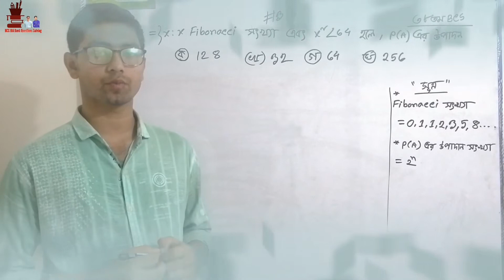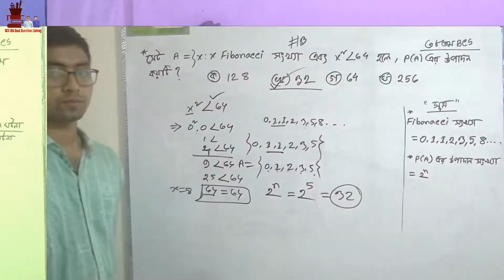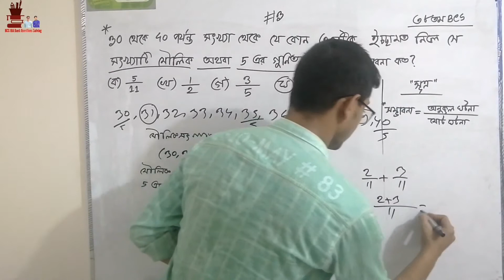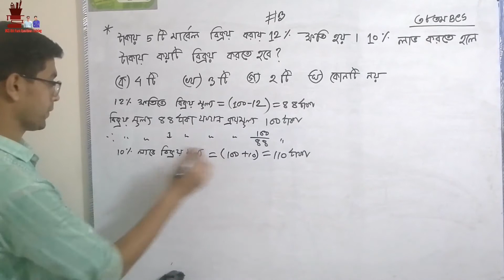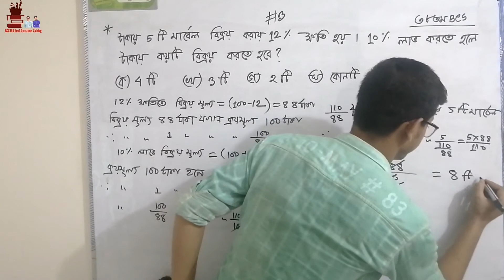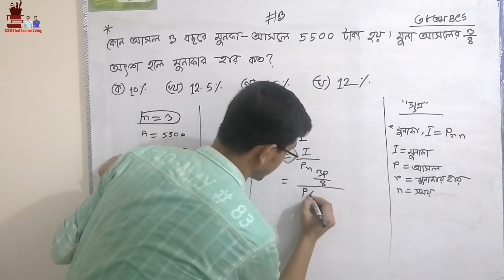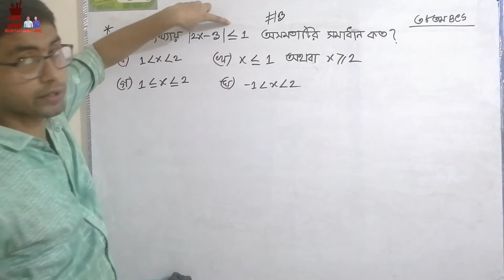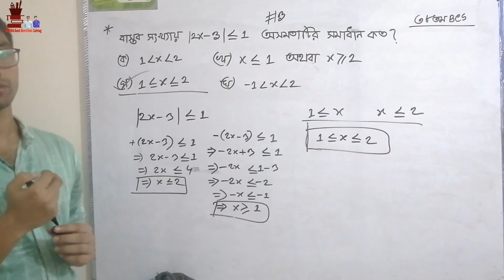38 th BCS Preliminary Math Question Solving | part 03 | Nahid Math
38 th BCS Preliminary Math Question Solving | part 03 | Nahid Math |
38th BCS Preliminary Math Queaion Solving | 38 বিসিএর প্রশ্ন সমাধান | nahid math | 38 BCS
38th BCS Preliminary Math Queaion
BCS Preliminary Question

//WE_DO
We solve BCS IBA and Bank math questions and BCS English Questions.

bcs math questions,
bcs math questions exercises,
bcs math questions chapter wise,
bcs math questions in bangla,
bcs math questions and answers,
bcs written math questions,
bcs math question bank,
bcs math previous question,
bcs math questions mcq,
bcs math questions test,
bcs math question with solution,
bcs written math question solution,
BCS preliminary math question,
BCS Written question analysis,
bcs preliminary math question and answer,
bcs preliminary math question bank,
bcs preliminary math question in bangla,
bcs preliminary math question with answer,
bcs preliminary math question with solution,
38th BCS Preliminary Question,
38 BCS Question solve,
38th bcs preliminary math question,
38 bcs question solution bangla,